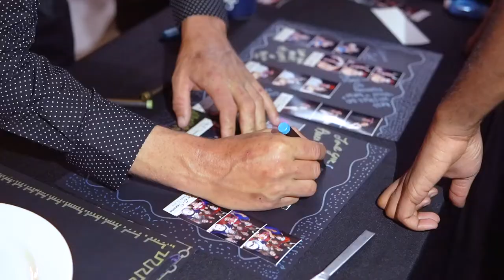It Was Love at First Sight | Tarpon Florida Wedding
Samara and Colin, where do I start! These two are made for each other, I have only known them for a short period of time but I could tell automatically their chemistry was through the roof. They both have such outgoing and caring personalities. Their wedding was surely an exciting one as well! Often times as a wedding videographer and photographer the reception can be a bust and not many people dance, boy was that not the case here! Thank you Colin and Samara for letting me be apart of your day and documenting this new journey you guys are taking together. I hope your marriage together is always fruitful and loving!

Are you getting married and interested in a wedding film? Don't hesitate to reach out via my website below!